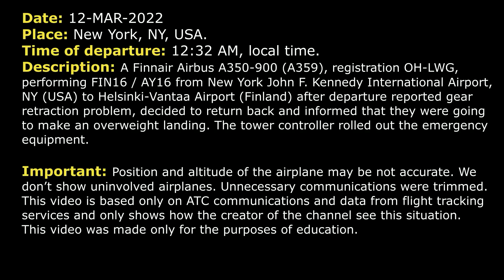Overweight landing. Gear retraction problem | Finnair Airbus A350-900 | New York, ATC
THIS VIDEO IS A RECONSTRUCTION OF THE FOLLOWING SITUATION IN FLIGHT:

12-MAR-2022. A Finnair Airbus A350-900 (A359), registration OH-LWG, performing FIN16 / AY16 from New York John F. Kennedy International Airport, NY (USA) to Helsinki-Vantaa Airport (Finland) after departure reported gear retraction problem, decided to return back and informed that they were going to make an overweight landing. The tower controller rolled out the emergency equipment.

DEPARTURE: Finnair 16 Heavy, are you here?
FIN16: Finnair 16 Heavy, climbing to 5000 on heading 222. We need to do some landing gear recycling here.
DEPARTURE: Finnair 16 Heavy, New York Departure, radar contact, roger that. Turn left heading 090.
FIN16: Left turn heading 090, Finnair 16 Heavy.
DEPARTURE: Finnair 16 Heavy, if I didn’t say, you’re radar contact. So you just wanna stay at 5,000 for a little bit?
DEPARTURE: Finnair 16 Heavy, turn left heading 050. Would you like to stay at 5000 or would you like to climb?
FIN16: Left heading 050 and we’d like to stay at 5000. It seems that we need to return to New York, to Kennedy.
DEPARTURE: Roger that.
FIN16: We will call you back soon, we need some 5 minutes.
DEPARTURE: No problem.
FIN16: Finnair 16 Heavy, we request back to Kennedy. We’re unable to retract our landing gear. We will make a normal landing in JFK.
DEPARTURE: Finnair 16 Heavy, roger, expect ILS RW 22L approach. Advise information S.
FIN16: 22L ILS, information S, Finnair 16 Heavy.
DEPARTURE: Finnair 16 Heavy, descend and maintain 3000, Kennedy altimeter is 2977.
FIN16: Descend 3000 feet, QNH 2977, Finnair 16 Heavy.
DEPARTURE: Finnair 16 Heavy, the 22L RVR is more than 6000.
FIN16: Finnair 16 Heavy.
DEPARTURE: Finnair 16 Heavy, do not require any assistance or anything?
FIN16: No, sir, we are all good.
DEPARTURE: Roger.
DEPARTURE: Finnair 16 Heavy, do you need few more… few minutes or you’re ready to go in now?
FIN16: We can take 5 minutes, Finnair 16 Heavy.
DEPARTURE: Okay, Finnair 16 Heavy, roger.
DEPARTURE: Finnair 16 Heavy, in that case just maintain 4000.
FIN16: Maintain 4000, Finnair 16 Heavy.
DEPARTURE: Finnair 16 Heavy, speed is your discretion.
DEPARTURE: Finnair 16 Heavy, turn right heading 220.
FIN16: Right turn heading 220, Finnair 16 Heavy.
DEPARTURE: Finnair 16 Heavy, turn right heading 310.
FIN16: Right turn heading 310, Finnair 16 Heavy.
FIN16: Finnair 16 Heavy, give us a couple of minutes before final.
DEPARTURE: Finnair 16 Heavy, say again.
FIN16: Request 5 minutes before turn to final, Finnair 16 Heavy.
DEPARTURE: Finnair 16 Heavy, no problem and will this be an overweight landing?
FIN16: Affirm, yes, slightly overweight.
DEPARTURE: Finnair 16 Heavy, turn left heading 180.
FIN16: Left turn heading 180, Finnair 16 Heavy.

HOW I DO VIDEOS:
1) I monitor media, airspace, looking for any non-standard, emergency and interesting situation.
2) I find communications of ATC unit for the period of time I need.
3) I take only phrases between air traffic controller and selected flight.
4) I find a flight path of selected aircraft.
5) I make an animation (early couple of videos don’t have animation) of flight path and aircraft, where the aircraft goes on his route.
6) When I edit video I put phrases of communications to specific points in video (in tandem with animation).
7) Together with my comments (voice and text) I edit and make a reconstruction of emergency, non-standard and interesting situation in flight.